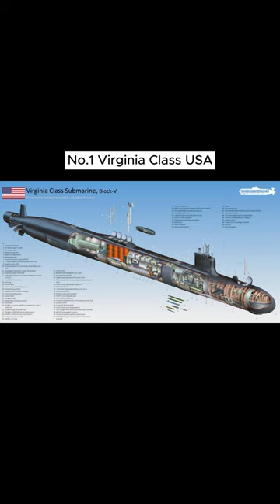Submarine Showdown: Top 10 Stealthiest & Most Powerful Underwater Machines! - Part 3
Virginia Class (USA): These nuclear-powered attack submarines are the top-tier in the U.S. Navy, equipped with the latest technologies, including stealth capabilities, advanced sonar systems, and Tomahawk cruise missiles.

    Seawolf Class (USA): Before the Virginia class, the Seawolf was the most advanced U.S. submarine, designed for high speeds and depths, boasting top-notch weapons and sensors.

    Yasen Class (Russia): Russia's most modern nuclear attack submarines, equipped with advanced stealth technology, sonar, and Kalibr cruise missiles.

    Typhoon Class (Russia): The Typhoon class is the largest submarine in the world, carrying intercontinental missiles, and offering unusual amenities for the crew like a swimming pool.

    Astute Class (United Kingdom): These nuclear-powered attack submarines are equipped with cutting-edge technology, including a highly sensitive sonar system and Spearfish torpedoes.

    Oscar-II Class (Russia): Designed to combat aircraft carrier groups, these submarines are equipped with anti-ship cruise missiles and are the largest submarines armed with conventional weapons.

    Borei Class (Russia): A strategic ballistic missile submarine carrying the latest Bulava missiles, serving as an important part of Russia's nuclear deterrent.

    Type 212 (Germany): Diesel-electric submarines using Fuel Cell Air-Independent Propulsion (AIP) systems, allowing them to stay submerged for longer without needing to surface.

    Sōryū Class (Japan): Also utilizing AIP technology, these diesel-electric attack submarines are known for their excellent maneuverability and deep-diving capability.

    Dolphin Class (Israel): Built in Germany and specifically tailored to the Israeli Navy's needs, they provide Israel with vital strategic capability, with the ability to carry nuclear warheads.

Dive with us into the mysterious world of submarines and learn more about the technologies that make these amazing machines indispensable tools in modern navies. Discover their capabilities, deployment, and how they continue to push the boundaries of underwater warfare.